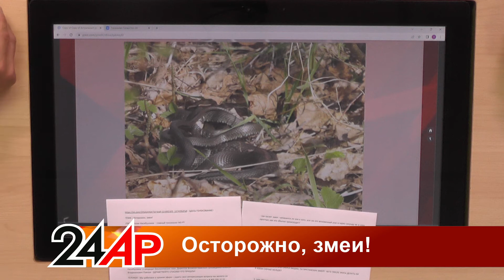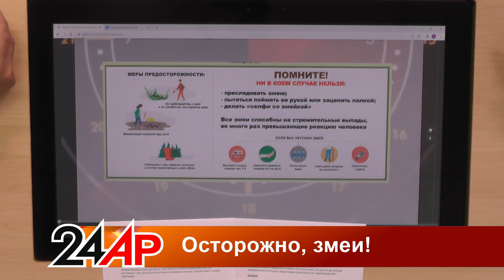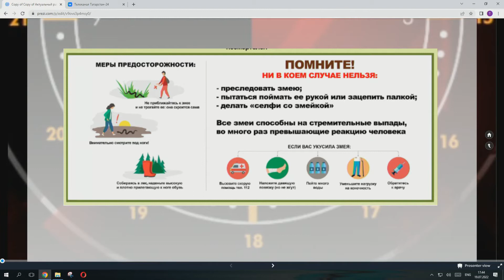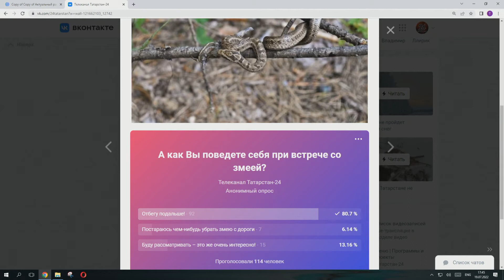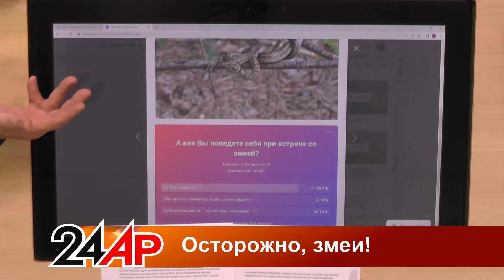Актуальный разговор - Осторожно, змеи!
В Татарстане только на прошлой неделе произошло сразу три нападения змей на людей, и последствия их укусов оказались разными...Почему рептилии вдруг резко активизировались, как себя правильно вести, чтобы избежать свидания со змеей, как оказать себе и близким первую помощь, если встреча уже состоялась?

00:00 О чем говорим сегодня?
01:30 Репортаж: от укуса змей пострадали двое детей
02:55 Как себя чувствуют пострадавшие?
03:25 Почему змеи вдруг стали нападать на людей?
04:15 Про змеиные свадьбы
06:30 Что чувствует сам человек в момент укуса?
07:30 Можно ли умереть от укуса татарстанских змей?
08:10 Как выглядит укус и опыт нашего гостя
09:10 Обсуждаем татарстанских змей
10:25 Как правильно оказать себе первую помощь при укусе змеи?
11:40 Как обезопасить себя от встречи со змеей
11:55 Итоги нашего опроса
14:25 Яркие случаи из практики нашего гостя
17:25 Коротко о правилах поведения в лесу

Смотрите нас в эфире «Татарстан-24» каждый день  в 17:30,20:30 и 23:30.